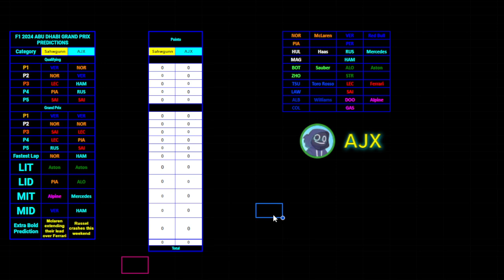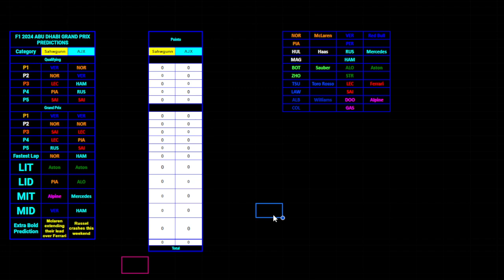F1 2024 ABU DHABI GP PREDICTIONS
ITS THE LAST PREDICTIONS VIDEO OF 2024 LETS SEE WHO WE GOT